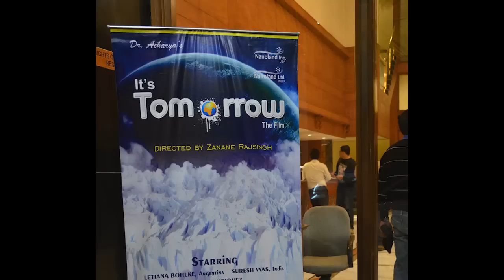"It's TOMORROW - The Film" announced | 1st Press Conference - INDIA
It's Tomorrow is an American - Indian film to be jointly produced by a U.S. based firm Nanoland Inc. and an Indian firm Nanoland Ltd. The film is written by Dr. Rajeshkumar Acharya the Director of Nanoland Inc.

The film will be shot in a docufiction format and is a political drama that revolves around the ongoing climate change phenomenon around the world. The film will be entirely produced in the U.S. however some breathtaking visuals will be shot in few natural calamity occurring regions of the world. There is no word yet on the cast of the film but it is believed to have political giants, renowned scientists and actors playing minor roles throughout the film.

It's Tomorrow will be directed by a young Indian filmmaker Zanane Rajsingh. He along with Dr. Acharya's work and research on the film are confident that together they will bring this story in a way that not only people who follow the trends in climate change but also a layman would have an exact idea of what actually is happening with our beautiful planet.